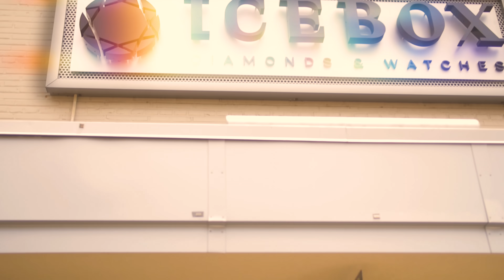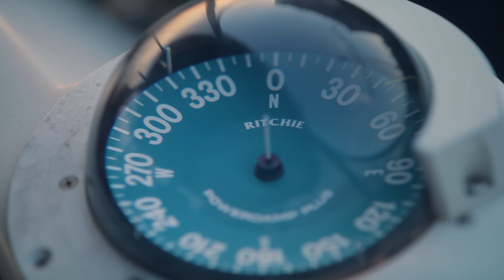Bali Baby "AMBER ALERT" [Official Music Video]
NEW VIDEO ALERT - official visuals to Bali Baby's new Single : Amber Alert

Follow Bali Baby Here!